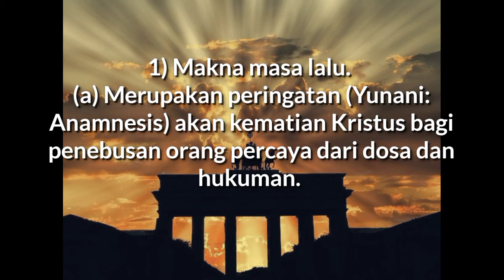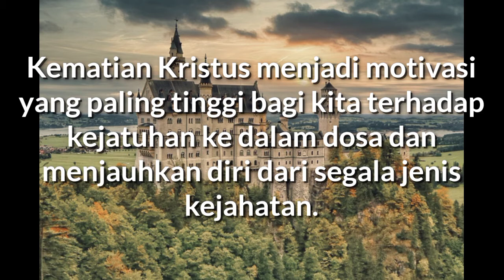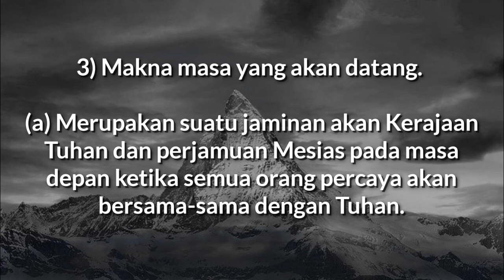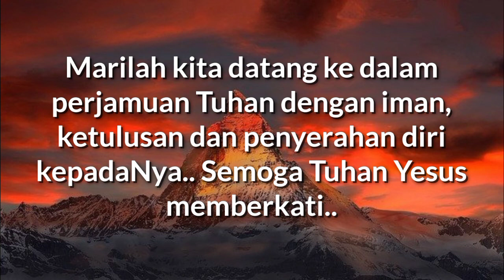"Makna Perjamuan Tuhan" - 1Korintus 11:20 - Renungan Harian (Daily RISE Video)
29 Oktober 2020

"Makna Perjamuan Tuhan"

1Korintus 11:20 - Apabila kamu berkumpul, kamu bukanlah berkumpul untuk makan perjamuan Tuhan.

Perjamuan Tuhan dipaparkan dalam empat bagian di Alkitab: Mat 26:26-29; Mrk 14:22-25; Luk 22:15-20; 1Kor 11:23-25.

Maknanya menyangkut masa lalu, masa kini, dan masa yang akan datang.

1) Makna masa lalu.

(a) Merupakan peringatan (Yun. anamnesis; ayat 24-26; Luk 22:19) akan kematian Kristus bagi penebusan orang percaya dari dosa dan hukuman.

Melalui Perjamuan Tuhan sekali lagi kita diperhadapkan dengan kematian Kristus yang menyelamatkan dan makna penebusannya bagi kehidupan kita.

Kematian Kristus menjadi motivasi yang paling tinggi bagi kita terhadap kejatuhan ke dalam dosa dan menjauhkan diri dari segala jenis kejahatan (1Tes 5:22).

(b) Merupakan suatu ucapan syukur (Yun. eucharistia) atas berkat-berkat dan keselamatan Tuhan yang disediakan oleh pengorbanan Kristus di salib (ayat 24; Mat 26:27; Mrk 14:23; Luk 22:19).

2) Makna masa kini.

(a) Merupakan suatu persekutuan (Yun. koinonia) dengan Kristus dan keikutsertaan dalam keuntungan kematian-Nya sebagai korban, serta persekutuan dengan anggota lain dari tubuh Kristus (1Kor 10:16-17).

Dalam perjamuan ini bersama Tuhan yang telah bangkit ini, sebagai tuan rumah Ia hadir dalam satu cara yang khusus (Mat 18:20; Luk 24:35).

(b) Merupakan suatu pengakuan dan pengumuman perjanjian yang baru (Yun. kaine diatheke) yang dengannya orang percaya mengakui kembali ketuhanan Kristus dan penyerahan kita untuk melakukan kehendak-Nya, tinggal setia, melawan dosa, dan untuk menyatukan diri kita dengan misi-Nya (ayat 25; Mat 26:28; Mrk14:24; Luk 22:20).

3) Makna masa yang akan datang.

(a) Merupakan suatu jaminan akan Kerajaan Tuhan dan perjamuan Mesias pada masa depan ketika semua orang percaya akan bersama-sama dengan Tuhan (Mat 8:11: 22:1-14; Mrk 14:25; Luk 13:29; 22:17-18,30).

(b) Merupakan tindakan mengharapkan kedatangan Kristus yang sudah dekat bagi umat-Nya (ayat 26) dan menghidupkan doa, "Datanglah Kerajaan-Mu" (Mat 6:10; bd. Why 22:20).

Pada saat Perjamuan Tuhan semua makna di atas akan penuh arti hanya jikalau kita datang ke hadapan Tuhan dengan iman yang benar, doa yang tulus dan penyerahan diri kepada Firman Tuhan dan kehendak-Nya.

Marilah kita datang ke dalam perjamuan Tuhan dengan iman, ketulusan dan penyerahan diri kepadaNya.. Semoga Tuhan Yesus memberkati..

Let's come to the Lord's Supper with faith, sincerity and submission to Him.. May GOD bless us all🙏😇